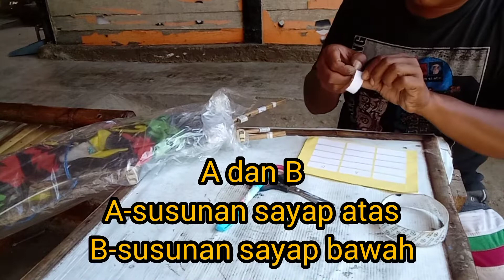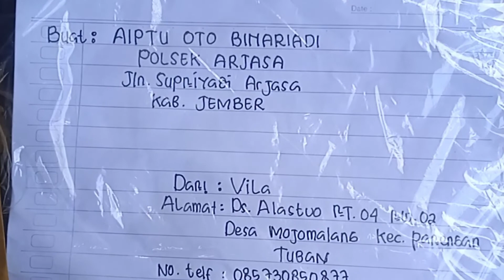pengemassan elang & clepuk lipat milik PAK POLISI JEMBER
trimakasih atas kepercayaannya pak AIPTU OTO BINARIADI yg bertugas di
POLSEK ARJASA , JLN SUPRIYADI ARJASA KAB JEMBER. semoga layangannya bisa menghibur di saat waktu libur
TRIMAKASIH.

Apabila teman teman minat pesan atau order layangan silahkan klik link kita di bawah⬇️

Terima kasih sodara sodara sudah mnonton videonya semoga bisa terhibur...